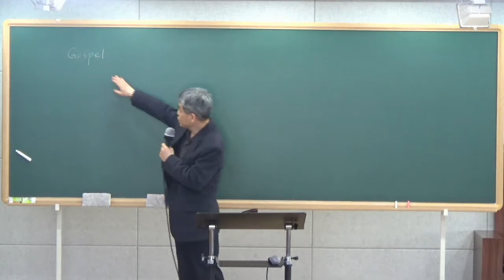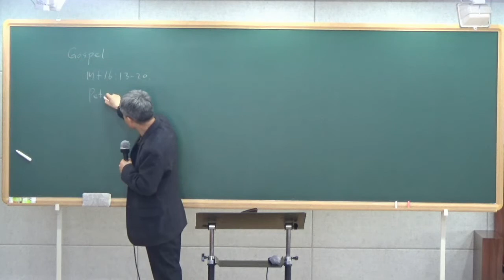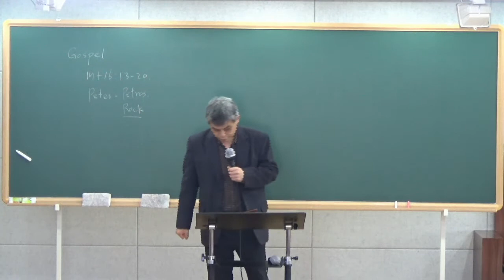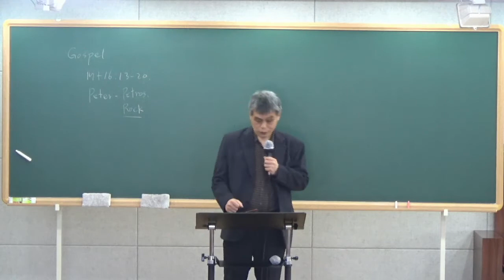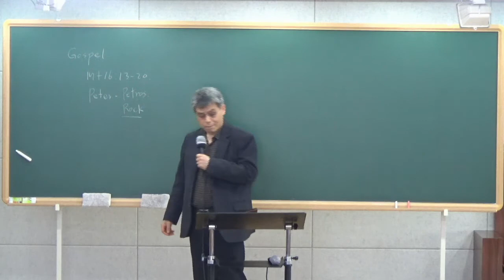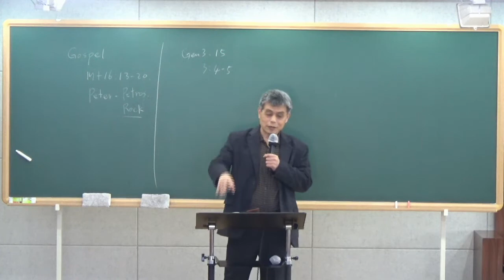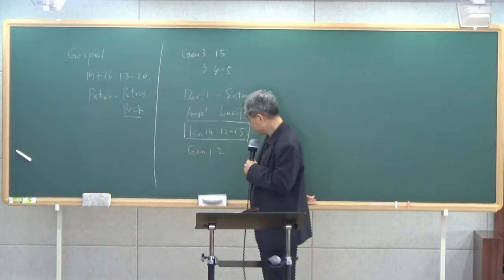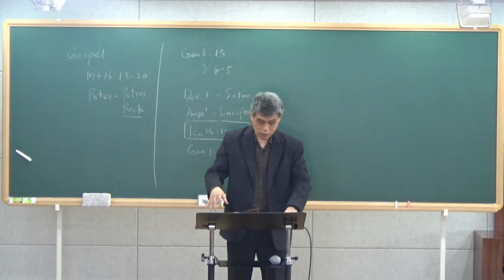2021 03 09 인도 전도 신학원3